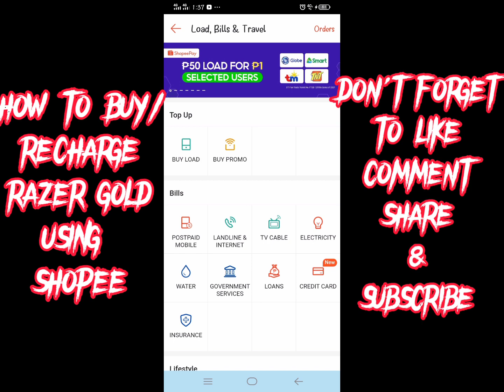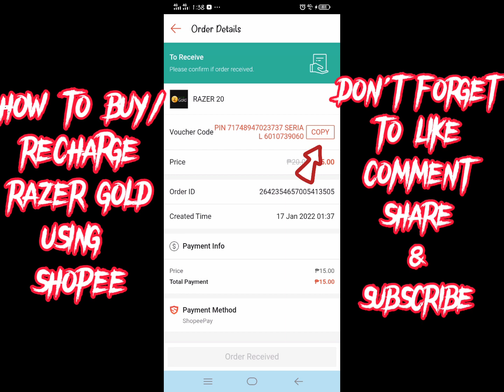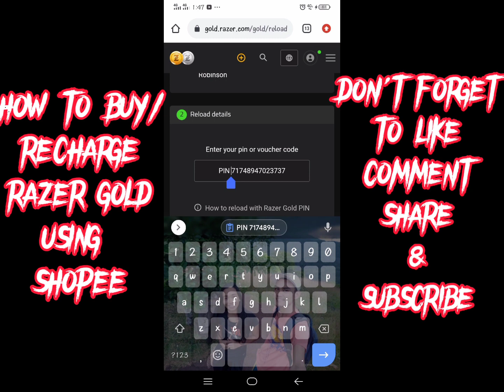How To Buy/Recharge Razer Gold/Razer Gold Wallet Using "Shopee"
Video Title: How To Buy / Recharge Razer Gold on Razer Gold wallet Using "Shopee"

✅Others Tags✅

how to buy razer gold in shopee recharge failed
can't buy razergold in shopee
how to recharge razergold
can't purchase razergold in shopee
how to recharge razergold in razer gold website
how to buy razergold in shopee
how to buy razergold in gold.razer.com using smart load
how to buy diamonds in gold.razer.com using gcash
how to buy diamonds in gold.razer.com gold.razer.com in uae
how to buy diamonds in gold.razer.com for free
how to buy diamonds in mobile legends using coins.ph
how to buy diamonds in mobile legends using tm load
how to buy diamonds in mobile legends bang bang
what is mobile legends bang bang 5000 diamonds
how to get free diamonds in mobile legends bang bang
how to get diamonds in mobile legends bang bang
how to buy diamonds for mobile legends
how to buy diamonds mlbb
how to buy diamonds in mobile legends gcash
how to buy diamonds in ml using gcash
how to buy diamond in mobile legend in myanmar
how to buy diamonds on mobile legends
how to buy diamonds in mobile legends in japan
how to buy diamonds in mobile legend
how to buy diamonds in mobile legends using load
how to buy diamonds in mobile legends using stc
how to buy diamonds in mobile legends using razer
how to buy diamonds in mobile legends using debit card
how to buy diamonds in mobile legends using du
how to buy diamonds in mobile legends uae
how to buy diamonds in mobile legends in qatar
how to buy diamonds in ml
how to buy diamond in mobile legend using celcom
how to buy diamond in mobile legend using google play
how to buy diamonds in mobile legends in usa
how to buy diamond in mobile legend with telenor bill
how to buy mobile legend diamond with visa card
how to buy diamond from mobile legend
how to buy diamonds in ml using credit card
how to buy diamonds in mobile legends using zain
how to buy diamonds in mlbb
how to buy diamonds in mobile legends in kuwait
how to buy diamond for mobile legends
how to buy diamond mlbb
how to buy 50 diamonds in mobile legends
Recharge MLBB Diamonds